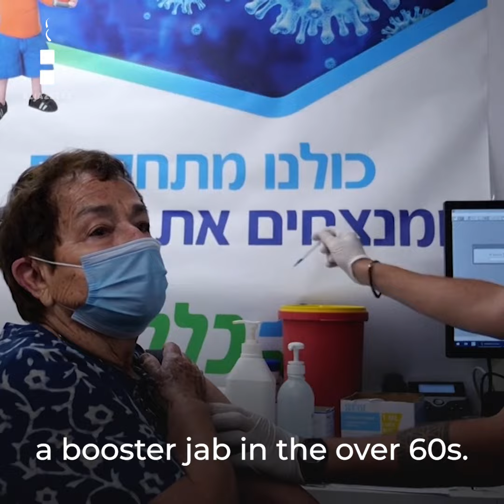Pfizer, Moderna to raise COVID vaccine prices for Europe | Al Jazeera Newsfeed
“The vaccines work, time to ramp up the price.” COVID-19 vaccine manufacturers Pfizer and Moderna have raised the prices of their jabs in their latest EU supply contracts, a Financial Times report says.